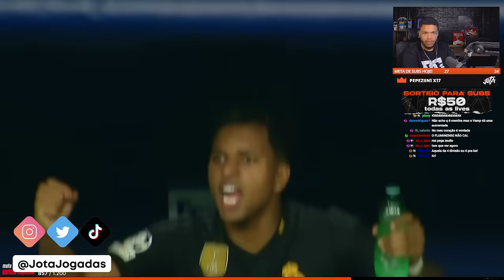Momentos ‘’IMPOSSÍVEIS’’ No Futebol! | Cortes do Jotaplays